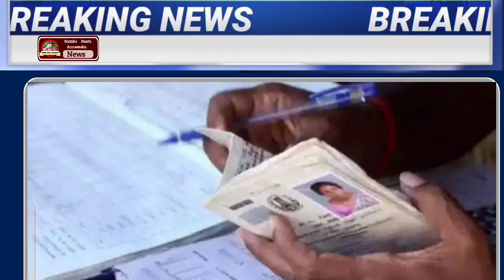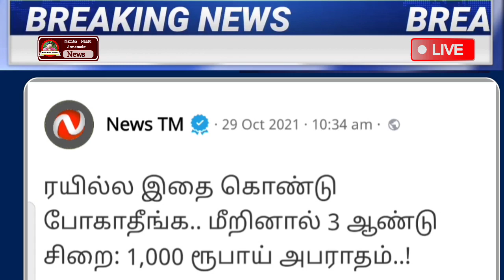மதியம் 12 மணி முக்கிய செய்திகள் | Today Headlines | Morning Headlines | diwali | Ration Card